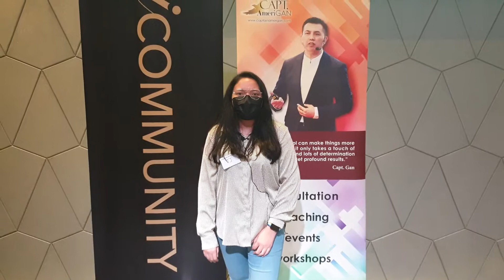Testimonial - Finance 720 (April 2021)